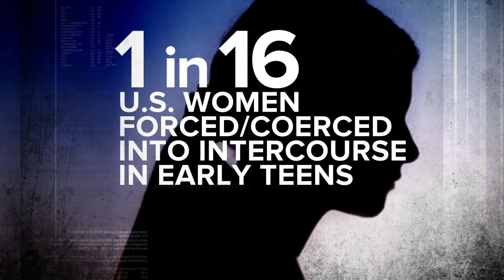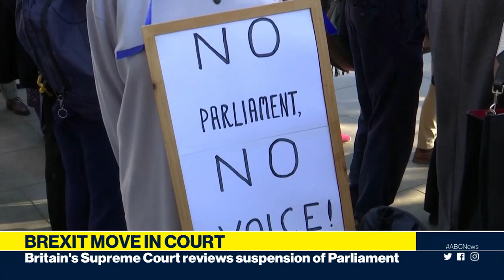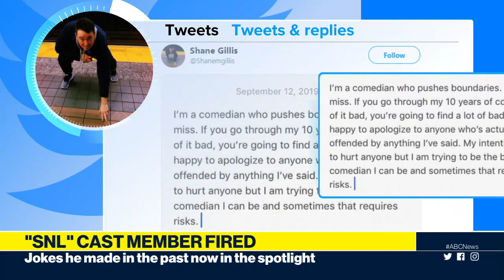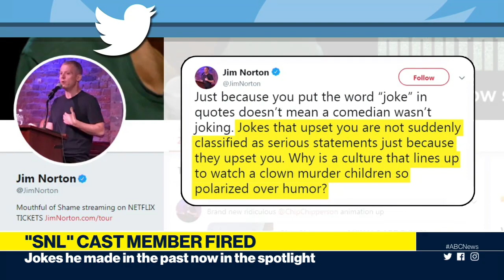Tensions high with Iran after oil attack, Warren draws big crowds in New York l ABC News